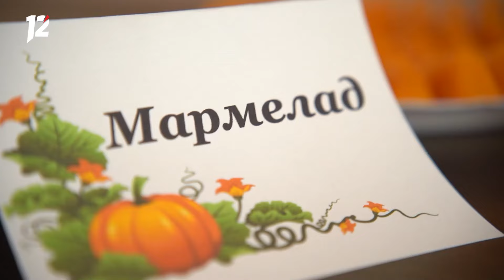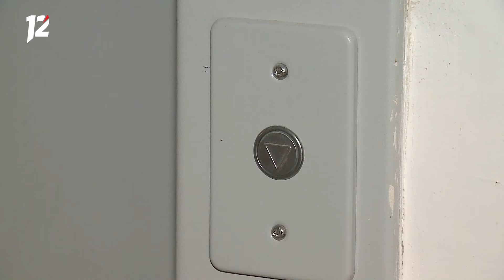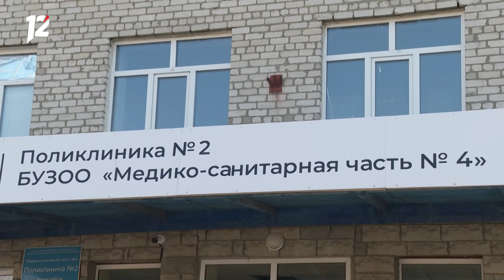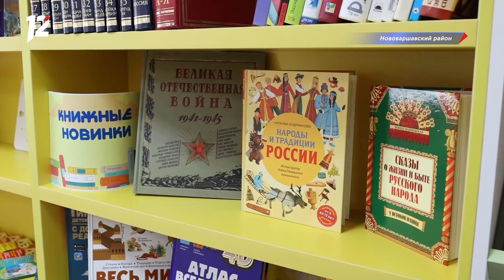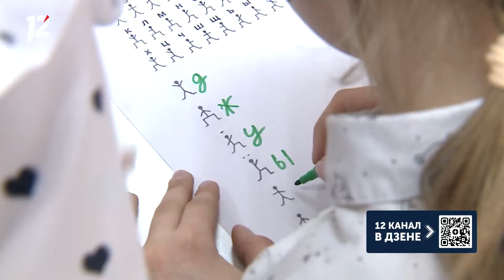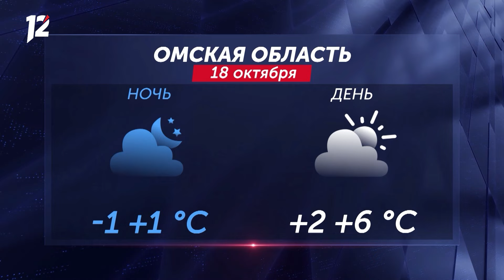Тыквенный бум / Засуха из-за потопа / Грантовые проекты. Новости Омска